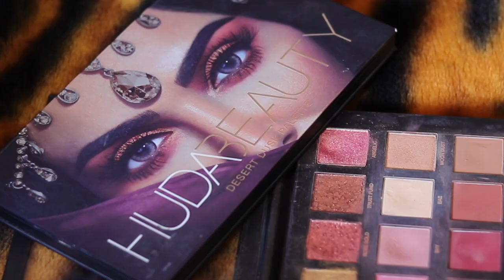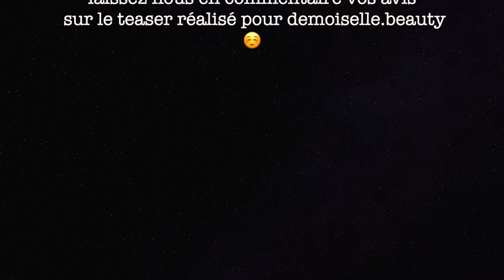Teaser Demoiselle Beauty by YSMN PROD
Hello !
Aujourd'hui on se retrouve pour ma première vidéo YouTube, l’envie de lancer ma chaine YouTube était présente depuis que j’aime filmer et monter des vidéos.

Je vous demande un tonner d’applaudissement (et de j’aime ainsi que de commentaires 😂) pour cette première qui est un teaser pour la talentueuse (et drôle) Nawal aka @demoiselle.na / @demoiselle.beauty sur Instagram !!
Une jolie jeune femme très talentueuse MULTIFONCTION ; make-up, ongle, coiffure, produits naturelle… Elle à bien plus d’un tour dans son sac !! je vous la conseille à 100%, vous pouvez lui faire confiance les yeux fermés, plus qu’un lien professionnel nous lie, mais bien un lien fort d’amitié 🤞🏻

Projet personnelle, professionnel, shooting photo, clip vidéo pour tous vos évènements (anniversaire, baby shower, fête…) et pour des souvenir innoubliable entre amies, familles, proche, contacter YSMN PROD pour toute vos demandes ☺️

Coordonnés Demoiselle.beauty

Coordonnés YSMN PROD

Song use : Epic trailer piano music

Tout droit réservé, aucun repartage sans mention de l'auteur ne sera tolérer, toute reprise partielle ou complète des vidéos feront l'objet d'une poursuite judiciaire.
Merci de respecter l’auteur des vidéos et les personnes qui y apparaissent.

Makeup
Make up
Teaser
Teaser make up artist
Teaser make up
Tuto teaser
Making teaser
Makeup artist
MUA
Maquilleuse
Maquillage
Présentation
Clip présentation
Clip teaser
Clip make up
Clip make up artist
Clip mua
Mua teaser
Teaser mua
Demoiselle.na
Deoiselle.beauty
Beauty hacks
Beuaty video
Beauty clip
Production
Teaser production